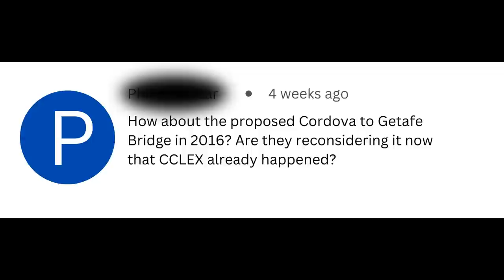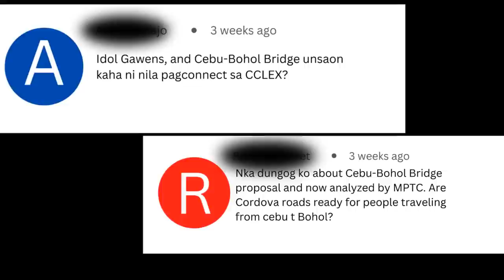IS CEBU TO BOHOL BRIDGE HAPPENING? NEW ROADS readies CORDOVA for Big Time Projects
In this video, the content creator discusses how he thinks Cordova's New Coastal Roads play an important role in preparing the town for big time projects like the proposed Cebu to Bohol Bridge. At the same time trying to answer questions from subscribers related to the proposed bridge project, the road networks of Cordova and more. Content creator provides an aerial update and recent footages of the on-going construction and respective status of the different coastal roads in Cordova. Expresses his opinion regarding the importance of these roads in attracting and accommodating big time projects such as the proposed Cebu to Bohol bridge. If you have useful information about this project, please share your thought by commenting on the video. Peace, brothers! Watch this video and share your thoughts. Thanks!